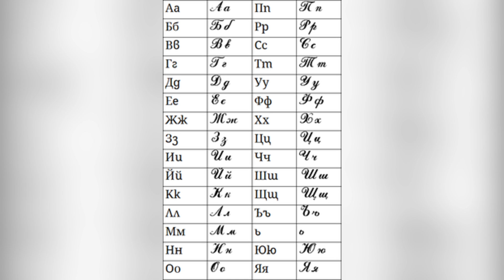The history of Bulgaria | Bulgaria documentary | World Of Knowledge 🌍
Bulgaria , officially the Republic of Bulgaria , is a country in Southeast Europe.

It is bordered by Romania to the north, Serbia and North Macedonia to the west, Greece and Turkey to the south, and the Black Sea to the east.

The capital and largest city is Sofia; other major cities are Plovdiv, Varna and Burgas.

With a territory of 110,994 square kilometres , Bulgaria is Europe's sixteenth-largest country.

One of the earliest societies in the lands of modern-day Bulgaria was the Neolithic Karanovo culture, which dates back to 6,500 BC.

In the 6th to 3rd century BC the region was a battleground for ancient Thracians, Persians, Celts and Macedonians; stability came when the Roman Empire conquered the region in AD 45.

The Eastern Roman Empire lost some of these territories to the numerous early Slavs.

They were invaded by small number of warlike Bulgars in the late 7th century who subdued the Slavs and founded there the First Bulgarian Empire in AD 681.

It dominated most of the Balkans and significantly influenced Slavic cultures by developing the Cyrillic script.

This state lasted until the early 11th century, when Byzantine emperor Basil II conquered and dismantled it.

A successful Bulgarian revolt in 1185 established a Second Bulgarian Empire, which reached its apex under Ivan Asen II of Bulgaria .

After numerous exhausting wars and feudal strife, the empire disintegrated in 1396 and fell under Ottoman rule for nearly five centuries.